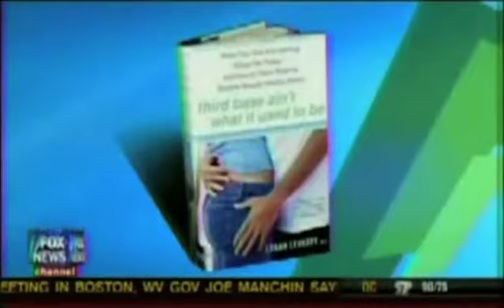Sex Education In Kindergarten